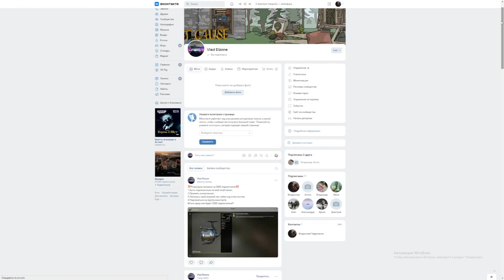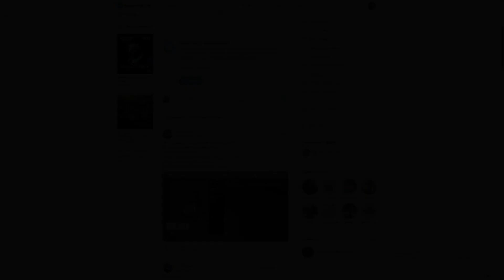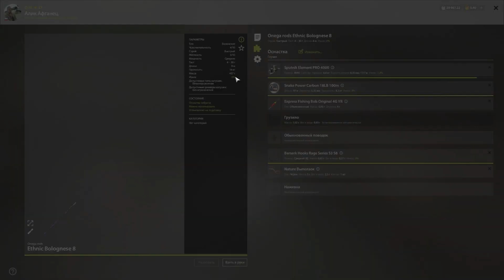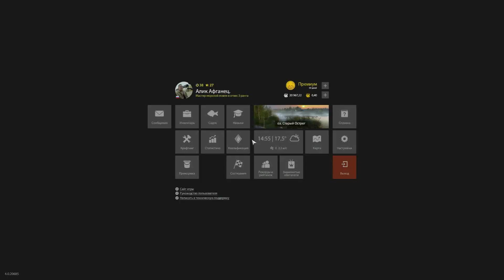Русская рыбалка 4. Острог. Точка на Троф ротана. Розыгрыш катушки!!!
Розыгрыш!!! КОММЕНТ С НИКОМ ПИСАТЬ СЮДА✅✅✅